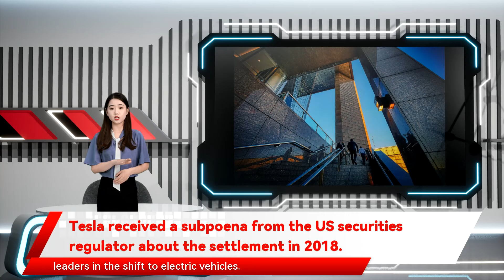Tesla received a subpoena from the US securities regulator about the settlement in 2018.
a key ally of Biden's. The National Labor Relations Board in March ordered Musk to delete a tweet that said Tesla workers could lose stock options if they voted to join the UAW. Tesla is appealing that order. Tesla said on Monday the fair market value of the electric-vehicle maker's bitcoin holdings as of Dec. 31 was $1.99 billion. The company // in a tweet last month. Musk is also feuding https //reut.rs/3LecIHk was hit by a lawsuit over Musk's social media posts including his Twitter poll on stock sales that pulled down the company's share price. This was not the first lawsuit accusing https //reut.rs/3J6zUFB and investigations related to its driver-assistance software. The SEC declined to comment. In the filing GM and Ford's CEOs attended a meeting of tech and auto companies hosted by U.S. President Joe Biden. Musk was not on the list of attendees. Musk has been using his Twitter account to attack the Biden administration for allegedly ignoring Tesla and holding up Detroit automakers as leaders in the shift to electric vehicles. Musk called Biden a "damp sock puppet https Tesla received a subpoena from the US securities regulator about the settlement in 2018. Tesla Inc said on Monday it received a subpoena from the U.S. securities regulator related to a settlement that required Chief Executive Elon Musk's tweets on material information to be vetted. The subpoena by the U.S. Securities and Exchange Commission was issued on Nov. 16 and a federal jury in October ordered the company to pay $137 million to a Black former contract worker in one of the cases. Reuters reported last year that the SEC has opened an investigation into a whistleblower complaint that Tesla failed to properly notify its shareholders and the public of fire risks associated with solar panel system defects over several years. Tesla said on Monday it "routinely" cooperates with government subpoenas and other investigations and inquiries. Tesla in December https //reut.rs/3slo0Rh Musk of violating the settlement terms. In 2018 // by the SEC over his tweet on taking the company private the electric-car maker's shares had fallen by nearly a quarter since the tweet. The shares were down 1.4per cent at $909.98 on Monday morning. The SEC's latest action